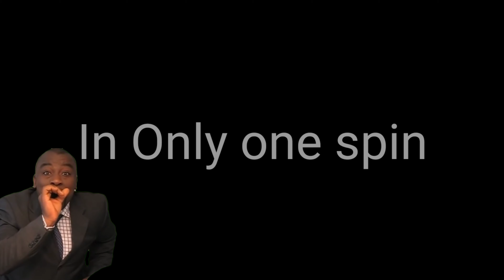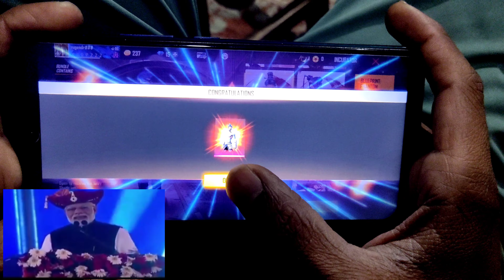Last spin 🥺 i have only one golden fregment for blue she'd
I am wery lucky player in garrena free fire